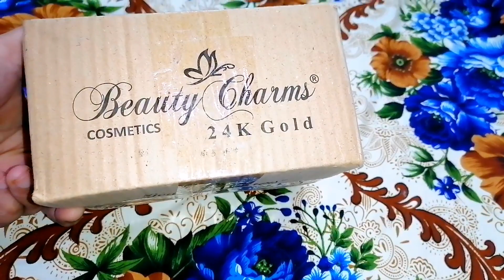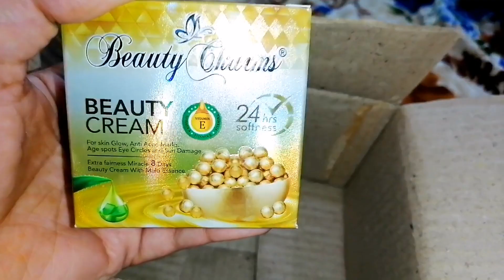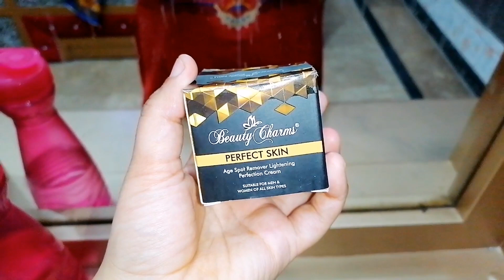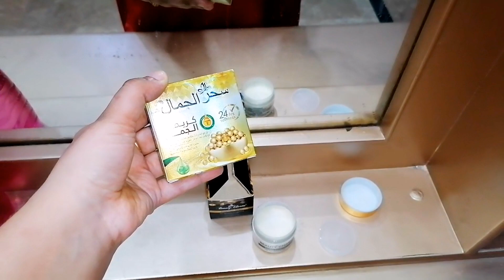Zunaira maham inspired beauty charms skin perfect cream honest review-Honest review-Beauty hacks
In this vlog I am giving you the honest review of Zunaira maham inspired beauty charms skin perfect cream honest review

Beauty Charms skin perfect cream is best cream to make your skin perfect
You will get amazing results after using this beauty charms skin perfect cream.
It's a pakistani brand
You can place your order with this number

It's a creams that will remove and deminish  your acne marks,...
It will help to lighten up your skin
It will make your skin even tone.
Fully recommended from my side.

Beauty charms 24k gold facial kit price in pakistan
Beauty charms beauty cream
Beauty charms beauty cream honest review
Beauty charms beauty cream price in pakistan.

Disclamer:
As a content creator I respect my viewers and brands who support me. The purpose of my vlog are solely to entertain my audience and inform them about certain product and event.
Any information in this video should not be considered as a substitute for prescription suggested by health professionals.
My reviews are exclusively based on my opinion.
Every skin react differently to different product. So, always do a patch test before trying a product.
In case of allergic reaction immediately stop using product and if the condition get worse kindly consult a Dermatologist.